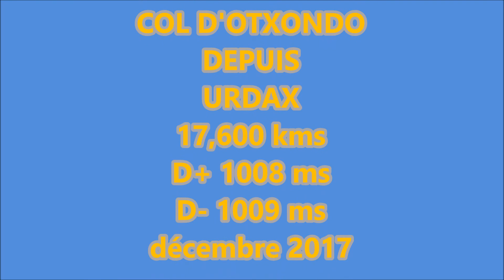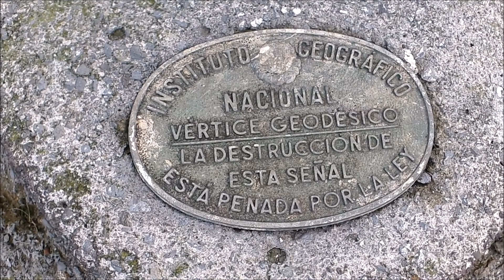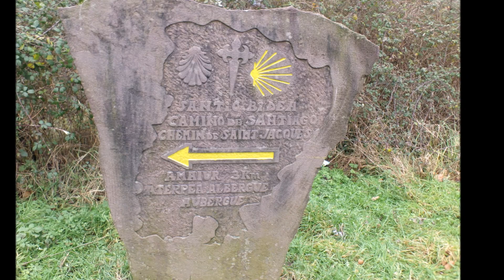RANDONNÉE LIZARTZU décembre 2017